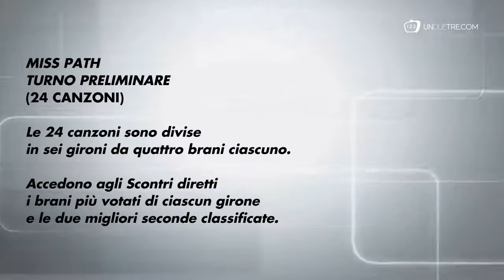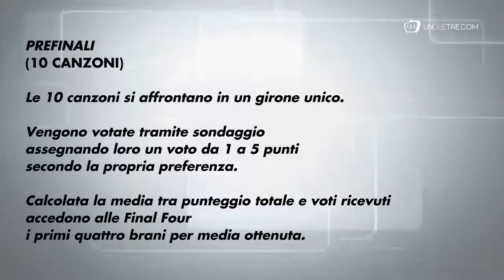Song of the Year 2016 - Regolamento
Il prossimo 26 dicembre prenderà il via una nuova edizione di Song of the Year e quest'anno abbiamo deciso di mettere in piedi un regolamento un po' articolato, ma non così tanto da perdersi in mezzo a cavilli di vario tipo. Insomma, facciamo prima a farvi vedere il video che stare qui a spiegarvelo.